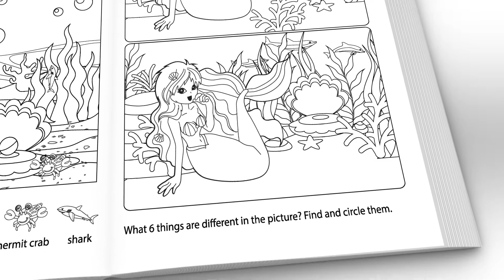Mermaid Activity Book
67. Mermaid Activity Book

Activity Workbook For Kids

Mermaid girls activity book is a great activity for children. Not only does it take you away from the screens of tablets and computers, but it gives you an authentic way to connect and have fun!

DETAILS:

Coloring page
Dot to dot pages
Hidden Pictures
How to draw
Spot the Difference pages
Maze
Bookmarks
Mermaids activity book for kids picture is printed on its own 8.5 x 11 inch page. Make one of the best decisions for your child this year.